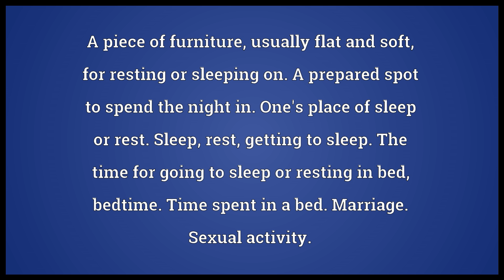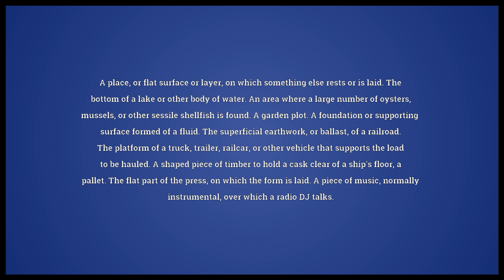Bed Meaning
Video shows what bed means. A piece of furniture, usually flat and soft, for resting or sleeping on.
A prepared spot to spend the night in. One's place of sleep or rest. Sleep; rest; getting to sleep. The time for going to sleep or resting in bed; bedtime. Time spent in a bed. Marriage. Sexual activity.. A place, or flat surface or layer, on which something else rests or is laid.
The bottom of a lake or other body of water. An area where a large number of oysters, mussels, or other sessile shellfish is found.
A garden plot.
A foundation or supporting surface formed of a fluid.
The superficial earthwork, or ballast, of a railroad.
The platform of a truck, trailer, railcar, or other vehicle that supports the load to be hauled.
A shaped piece of timber to hold a cask clear of a ship's floor; a pallet. The flat part of the press, on which the form is laid.
A piece of music, normally instrumental, over which a radio DJ talks.. A layer or surface.
A deposit of ore, coal, etc. the smallest division of a geologic formation or stratigraphic rock series marked by well-defined divisional planes (bedding planes) separating it from layers above and below. The horizontal surface of a building stone. The lower surface of a brick, slate, or tile. A course of stone or brick in a wall..  bed pronunciation. How to pronounce, definition by Wiktionary dictionary. bed meaning. Powered by MaryTTS